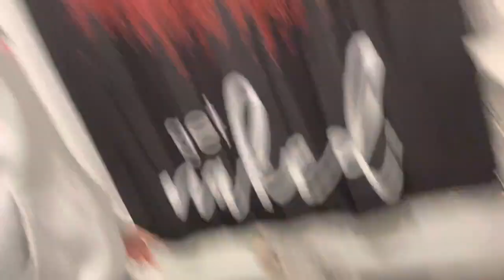DAY IN THE LIFE | VLOG